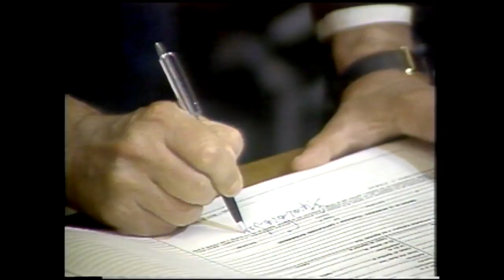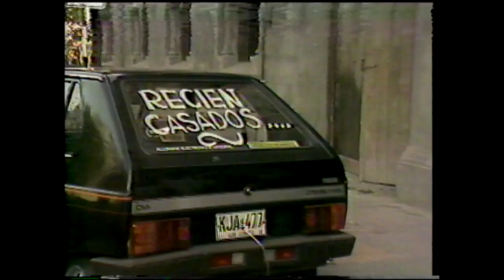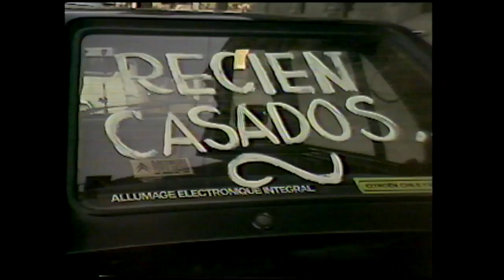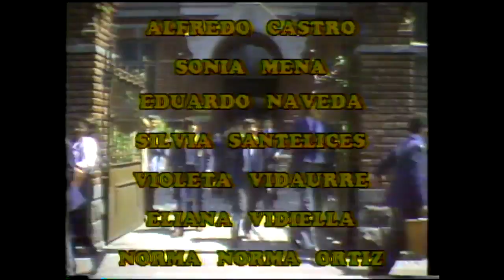De cara al mañana | T1E30